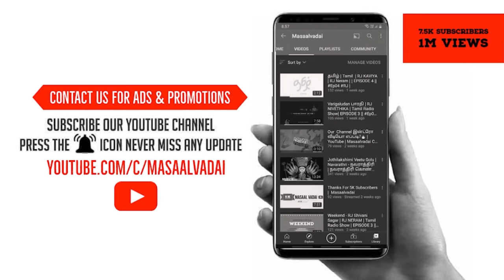ஓ மனமே ஓ மனமே | Ullam Ketkume Songs | Abi Keys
Oh Maname Oh Maname Video Song | Ullam Ketkume Tamil Movie

TEAM MASAALVADAI:👇🏻👇🏻
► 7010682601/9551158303